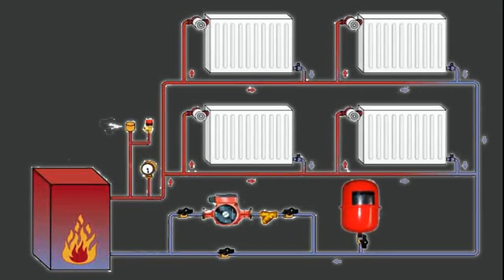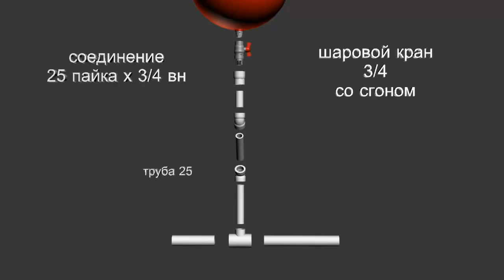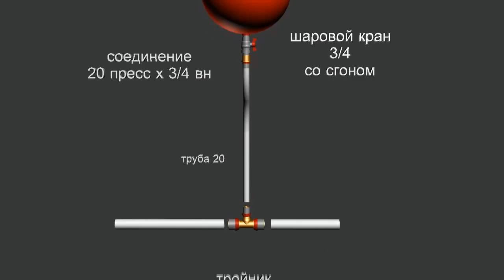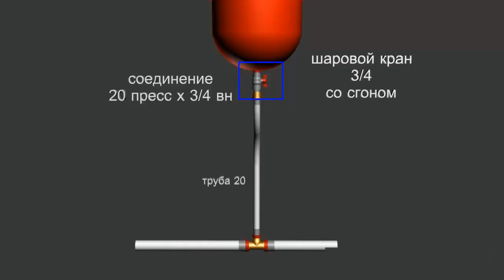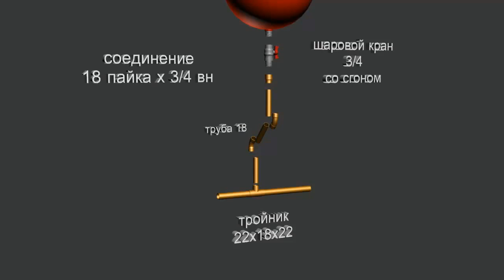Как и где устанавливается расширительный бак для отопления в закрытой системе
Расширительный бак является неотъемлемой частью любой системы отопления. Его основная функция - принимать в себя избыток теплоносителя из системы и сбрасывать избыток воздуха в атмосферу. Видео ролик о том где и как устанавливается мембранный расширительный бак в закрытой  системе отопления.
Как правильно установить расширительный бак и выполнить подключение к отопительной системе с помощью полипропилена, с помощью металлопластиковых или медных труб.